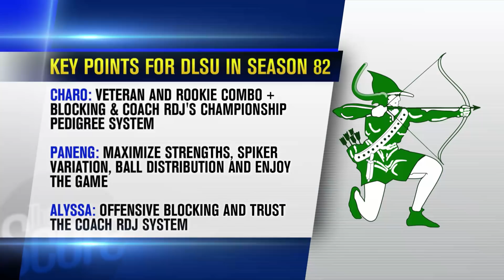Can Cobb, Dela Cruz, and Gagate Bring DLSU Back To The Finals | The Score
Analysts Charo Soriano, Alyssa Valdez, and Paneng Mercado talk about how the DLSU Lady Spikers can make a huge comeback to the Finals this year.